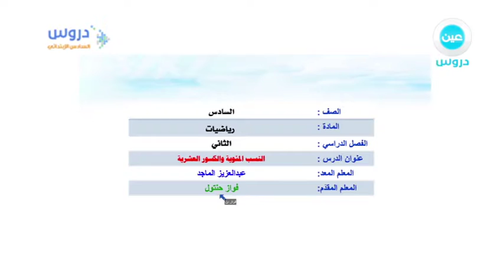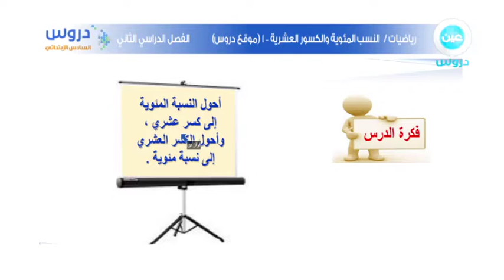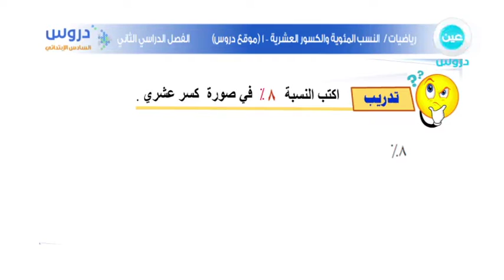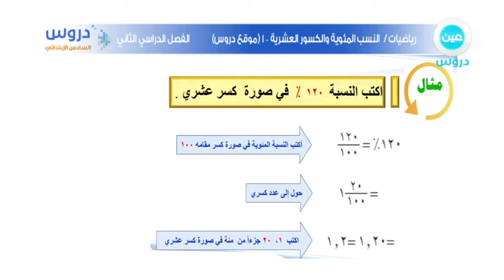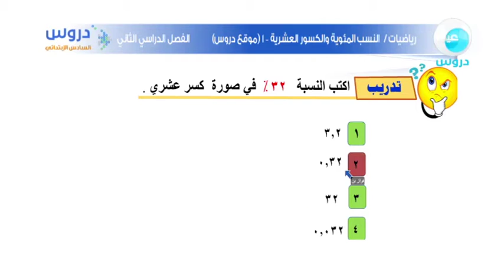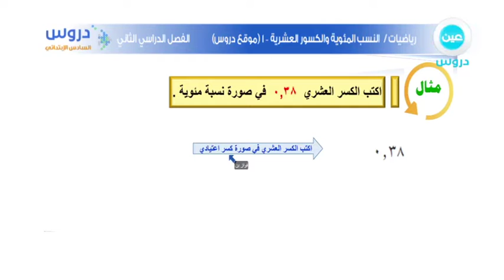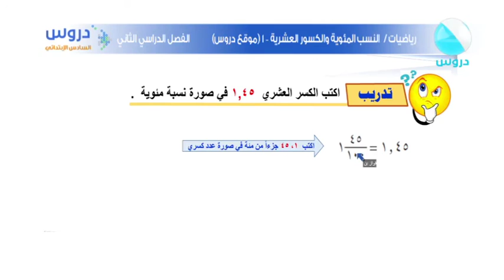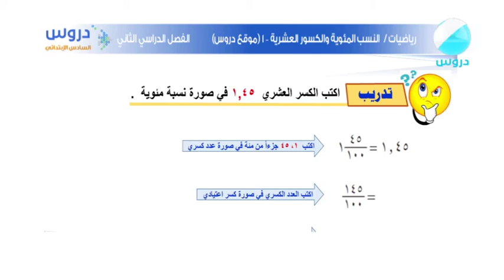السادس الابتدائي | الفصل الدراسي الثاني | علوم | النسب المئوية والكسور العشرية